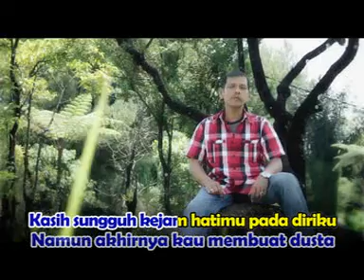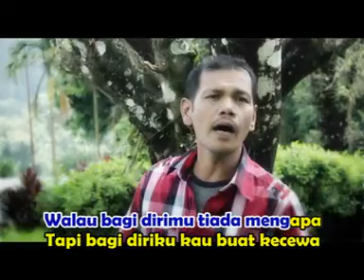Ril Ghani - Air Tuba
dangdut indonesia cici wianora & ril ghani